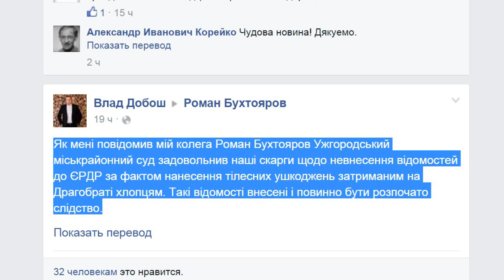Сутичка на Драгобраті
Бійка на Драгобраті – в Ужгороді відбулося  перше судове засідання над хлопцями з «Правого сектору». Нагадаємо, десятого січня у одному із закладів гірськолижного курорту відбулася сутичка між п’ятьма добровольцями та працівниками ресторану. Звичайна побутова бійка набрала розголосу по свій Україні. Аби підтримати та довести невинність правосекторівців  долучився й Хмельницький добровольчий батальйон. Іван «Мирний» - командир 7го батальйону ДУК «Правий сектор» щойно повернувся із Закарпаття.